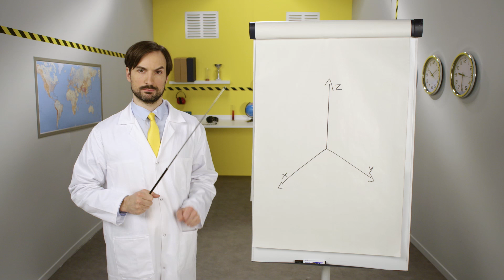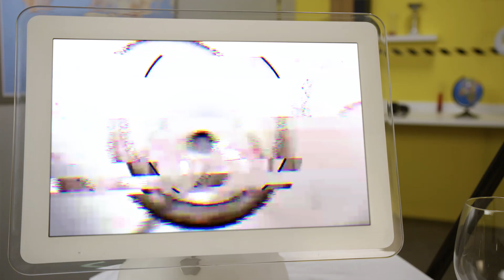EP6: tout comprendre sur la navigation inertielle | Safran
Avions, sous-marins, drones, fusées, satellites ou encore missiles : ils en sont TOUS dotés. On vous raconte tout sur le système de navigation inertielle et comment il permet de guider, localiser et piloter ces véhicules sans l’assistance du GPS. Pour y parvenir, la centrale à inertie (ou centrale inertielle) est dotée de capteurs d’accélération et de rotation qui assurent une mesure extrêmement précise de leurs mouvements. Découvrez son fonctionnement dans ce 6e épisode ludique et décalé de notre web-série « SimplyFly ».

Les technologies inertielles sont au cœur des compétences développées par Safran Electronics & Defense depuis plus de 70 ans, en particulier dans le domaine militaire. Saviez-vous que Safran est l’un des seuls acteurs du secteur à posséder la parfaite maîtrise de toutes les technologies associées : gyroscopes, gyromètres, accéléromètres, récepteurs GPS intégrés, électronique (ASIC) ou encore le traitement des données de navigation ?